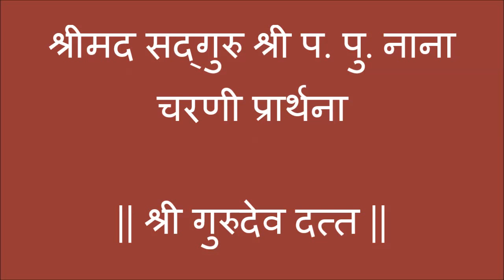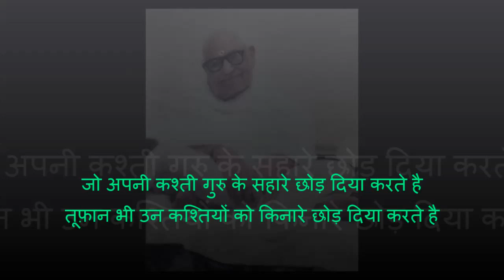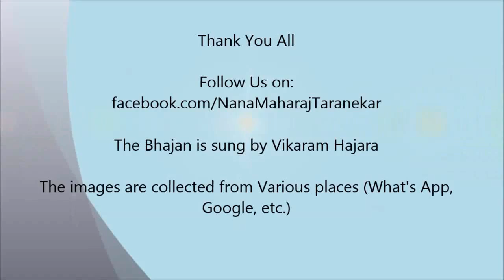Sai ki Nagari - Samarth Sadguru P.P. Shree Nana ! - Mobile version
|| Samarth Sadguru P.P. Shree Nana ||

Jai Nana. Request for HD Video or other versions, or devices. I can help you providing your device compatible Video.

Bhajan is sung by Vikaram Hajara and photo's are collected from various places.